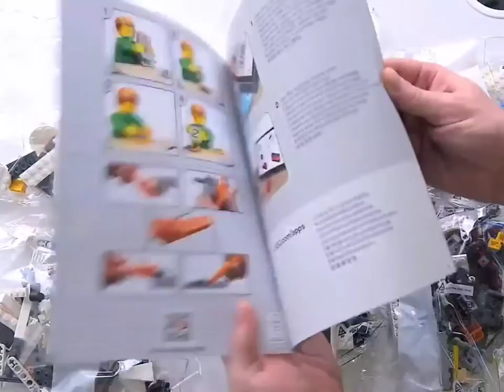LEGO Star Wars Space Craft | Lego blocks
LEGO Star Wars Imperial Shuttle 75302 Building Kit; Awesome Building Toy for Kids Featuring Luke Skywalker and Darth Vader; Great Gift Idea for Star Wars Fans Aged 9 and Up, New 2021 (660 Pieces)